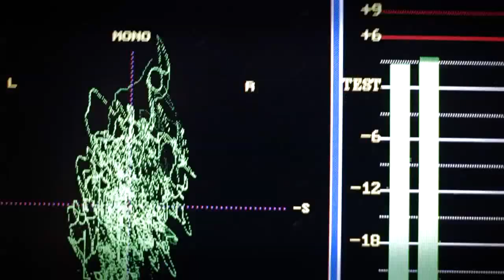Lil Eddie feat. JAY'ED - Trouble Sleeping [Official Video HD]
★ New HD ★ New music video by Lil'Eddie feat. JAY'ED performing Trouble Sleeping / Pro by Shea Taylor

from Deluxe Album - City Of My Heart - Deluxe Edition

video directed by Jonah Schwartz